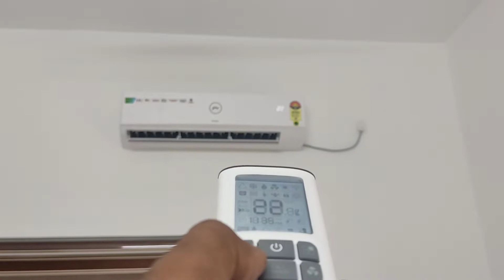AC Godrej 5-in-1 Convertible Cooling 2023 Model 1.5 Ton 5 Star Split Inverter i-sense Technology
Godrej 5-in-1 Convertible Cooling 2023 Model 1.5 Ton 5 Star Split Inverter i-sense Technology with Blue Fin Anti Corrosive Coating AC - White